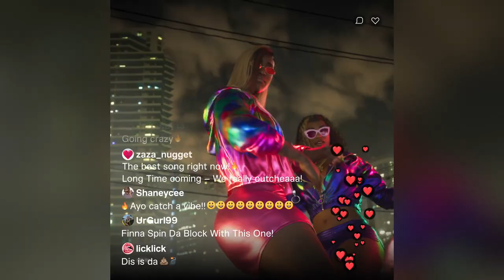Grand Theft Auto VI Trailer 1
Song: Love Is A Long Road
Written by Thomas Earl Petty and Michael W. Campbell
Published by Universal Music Works on behalf of Wild Gator Music (GMR) and Wixen Music Publishing, Inc. as agent for Gone Gator Music (ASCAP) and NotoriousJBPSongs (ASCAP)
Courtesy of Universal Music Enterprises, a Division of UMG Recordings, Inc.